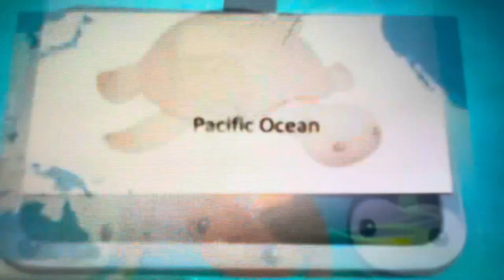Octonauts Creature Report Emperor￼ Shrimp and American Sea Turtles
Episode 16  Emperor shrimp and American Sea Turtles￼